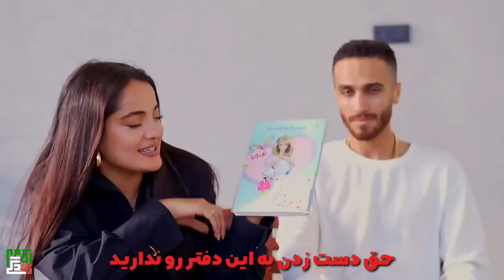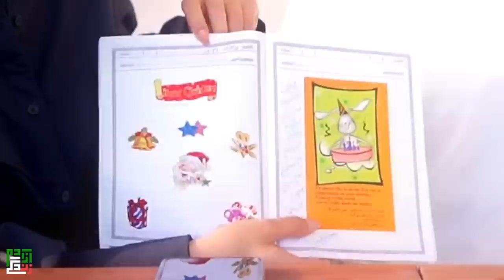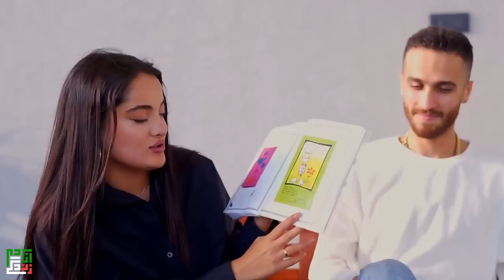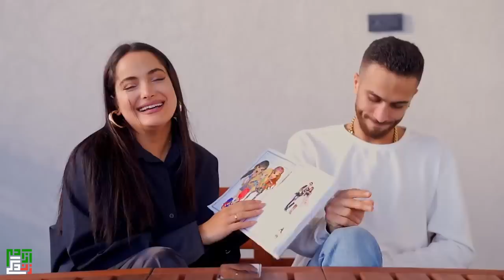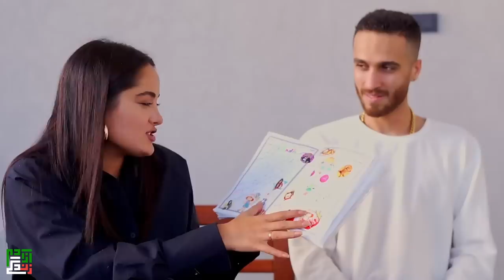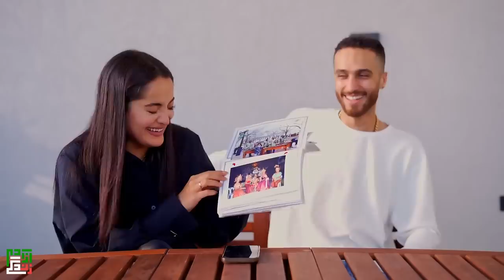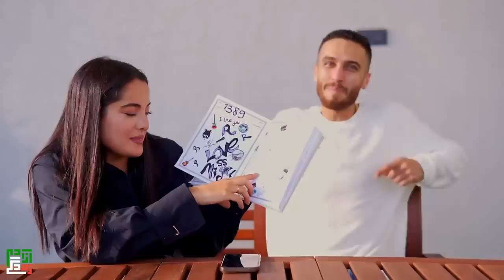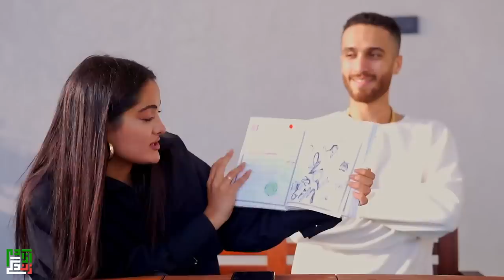نوستالژی - دفتر خاطرات بچگیمو باز کردیم با برادرم🥲😂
ویدیو قدیمیه 🤍
چنل رو سابسکرایب کنید، زنگوله رو هم بزنید تا ویدیو های بعدی رو از دست ندید 🙏🌹